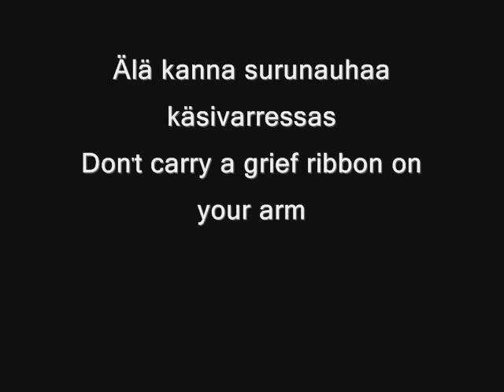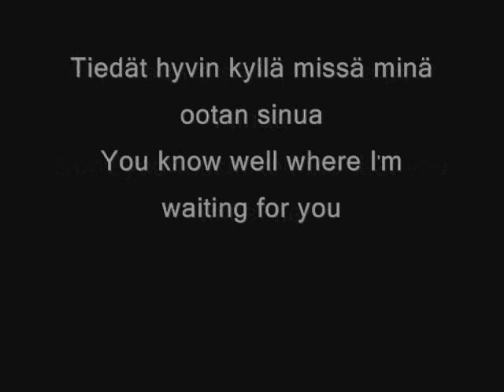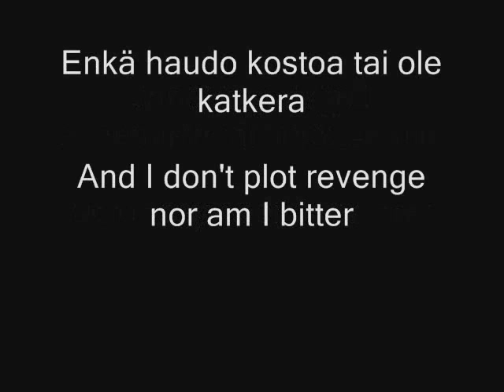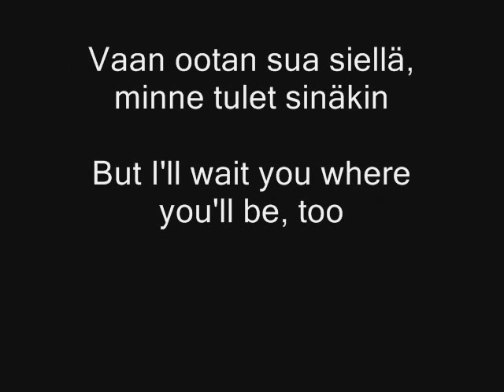Don Huonot: Pyhimys ("Saint") with both Finnish and English lyrics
Don Huonot was one of the most popular Finnish rock bands in Finland in the 1990s. They had many radio hits and their live sessions were known as being very emotional and energetic experiences.
After 10 years the band broke up. The band made a comeback on summer 2010. They haven't released new songs but they have played their older songs on Finnish rock festivals.
The band was founded in 1989 by two school buddies from Helsinki, Finland: Kalle Ahola and Jussi Chydenius. Back then the band was called George Nirvana Klubi ("George Nirvana Club"). At first they thought about the name Nirvana, but it didn't seem right. (I think it's hilarious that one of this band's songs is called "Tule sellaisena kuin olet", "Come as you are" in English, which is also a song by the American grunge rock band called Nirvana. It's not the same song, only the names are the same.) The band changed their name to Don Huonot, which is a variation of their own song, "D on huono T" ("D is a bad T"). Jukka Puurula joined the band to be a bass player. At first their guitarist was Joonas Pirttilä, but after he left the band after the first album. From the second album to this day the guitarist has been Kie von Hertzen. Jussi Chydenius left the band in 2001 and after him the drums were played by Antti Lehtinen. Jarmo Saari is a Finnish guitarist, who doesn't actually play in the band but features a lot on their gigs.
The band is special because of Kalle Ahola's colourful lyrics. At first the lyrics were quite hard to get and to understand but on their album Hyvää yötä ja huomenta ("Good night and morning"), which was their break through, the lyrics were much simplier. The band used a lot of time to make the songs sound just like they wanted on record. Their music videos were forerunners in Finland. The mastermind behind most of them was the guitarist Kie von Hertzen.
Kalle Ahola is the only original member in the band. He was born in Jan 24th, 1972 (in 2010 he's 38 years old). He is the singer of Don Huonot, and has done four solo albums while the band was broken up. In 2008 he announced that he has a new band called Durak. He is also acted in a movie called Kissan kuolema ("Death of the cat").
Kie von Hertzen is the guitarist of Don Huonot. He was born in 1970 (so in 2010 he's 40). He has also directed lots of music videos. In the 80s, when he was a teenager, he was founding two bands: Pinky Lee and Venus Flytrap. Neither of them gained success. Now, in 2010, he is three bands: Don Huonot, Von Hertzen Brothers (with his brothers Jonne and Mikko von Hertzen, and Mikko Kaakkuriniemi and Juha Kuoppala) and The Mama King. Von Hertzen Brothers has been quite successful. The Mama King releases their first album this year (2010).
Jukka Puurula is the basist of the band. He was born in 1971 (in 2010 he's 39). His main job is a music producer in Mankku studio in Porvoo, Finland. He is also a music technology lecturer in Metropolia, university of applied sciences in Helsinki, Finland. Jukka is known as the member of the bands Don Huonot, Itä-Saksa ("Eastern Germany", industrial music, 3 published albums in 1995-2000) and John McGregor Band. Itä-Saksa is known underground by people in punk, rock and metal circles. John McGregor Band isn't that well known.
Antti Lehtinen plays drums in Don Huonot. He was born in 1973 (in 2010 he's 37). He is known from the bands Don Huonot, Ultra Bra and Scandinavian Music Group. All of these bands are well known in Finland. Ultra Bra and Scandinavian Music Group play pop rock.
Their albums:
Silmänkääntötemppu ("Sleight of Hand"), 1991
Kameleontti ("Chameleon"), 1993
Verta, pornoa ja propagandaa ("Blood, porn and propaganda"), 1994
Kaksoisolento ("Look-alike"), 1995
Hyvää yötä ja huomenta ("Good night and morning"), 1997
Tähti ("A star"), 1999
Don Huonot, 2002
This song is on their last album Don Huonot, and it's been released as a single in 2002.
The right lyrics were quite hard to find, but I found them
I was 10 years old when I saw the video of this song. It scared the heck out me. :D There's a link in the end of the video to it. Today I don't find it scary... The next time the video was on tv I closed my eyes and only listened to the song. I listened mostly pop and pop rock then, but some rock songs also sounded cool and this was one of them. I forgot the band for many years and maybe half a year ago I found one of their collection cds from the library. I remembered this song and some other songs, like Seireeni ("Siren", I'm gonna do a video of it). I loaned it and found lots of cool songs. :)
I love the energy of this song in the chorus. Usually when I make a video I get kinda bored doing the chorus second or third time, but now I didn't. I almost started singing with it. :D This is such an awesome song... :) Hope you enjoy it as much as I do.
C u later
Zinetha.